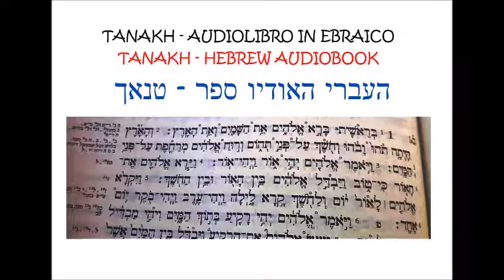22) Cantico dei Cantici Lingua Ebraica ספר השמע שיר השירים השפה העברית Song of Songs Hebrew Language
22)  Audiolibro Cantico dei Cantici Lingua Ebraica
 ספר השמע שיר השירים השפה העברית
Audiobook Song of Songs Hebrew Language